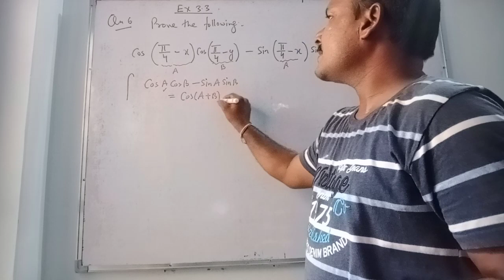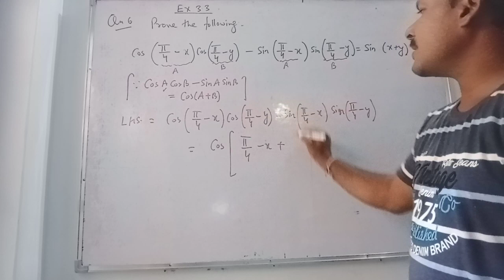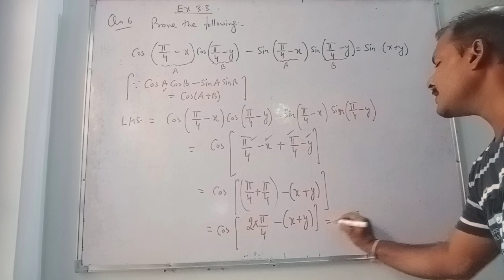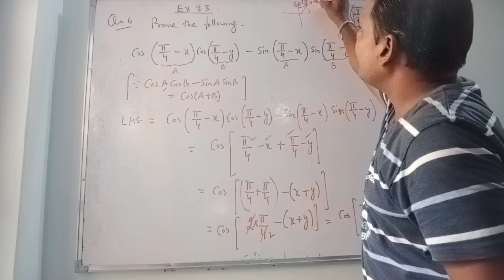10+1, Exercise 3.3,Q6, ncert